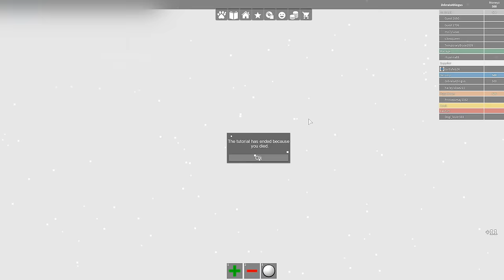FIRST TIME Playing ROBLOX! - ROBLOX Gameplay | Ad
Today Zebra is playing Roblox for the first time EVER! We try to escape an iPhone in a parkour challenge traversing apps such as Diep.io and Temple Run. Then, Zebra becomes a pizza deliver guy! He's not really that good at his job...

Levels play in the video:
ESCAPE THE IPHONE 7!
By Dev Studio Productions Incorporated (TM) C

By Dued1

More Zebratastic videos on my bonus channel!

More information about Roblox:
ROBLOX is the best place to Imagine with Friends. With the largest user-generated online gaming platform, and over 15 million games created by users, ROBLOX is the #1 gaming site for kids and teens. Ever day, virtual explorers come to ROBLOX and learn with their friends in a family-friendly, immersive, 3D environment. You can access ROBLOX on PC, Mac, iOS, Android, Amazon Devices, and Xbox One. ROBLOX adventures are accessible from any device, so players can imagine with their friends regardless of where they are.